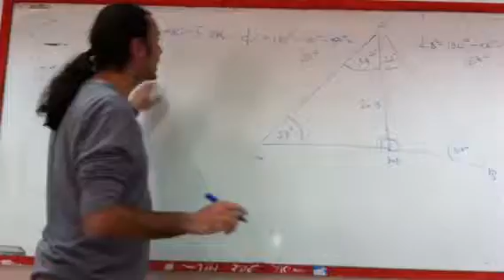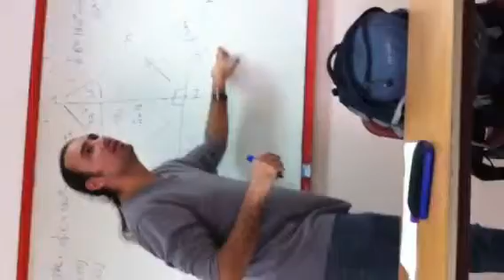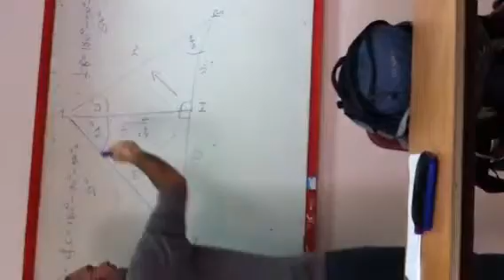סרטון מס 2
טנגנס